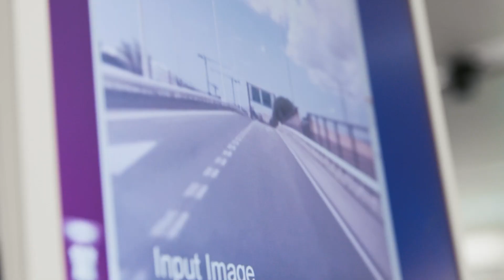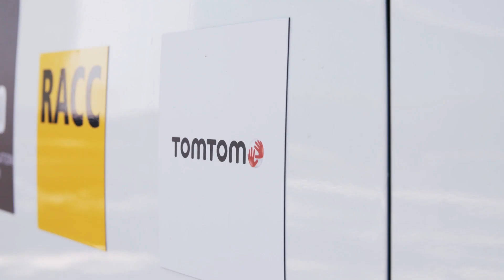Lane-Level Navigation: inLane and TomTom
Lane-level navigation is an important area of interest for TomTom and we were proud to participate in the European GNSS Agency's inLane project. Learn more about our involvement in the project from Tomaso Grossi and Martijn de Greef, who attended the closing event at the Royal Automobile Club Catalonia in Barcelona.

For the inLane project, TomTom has collaborated with Honda Research Institute, Intel, RACC, TeleConsult Austria, Ajuntament de Barcelona, Vicomtech, ERTICO and TUe.